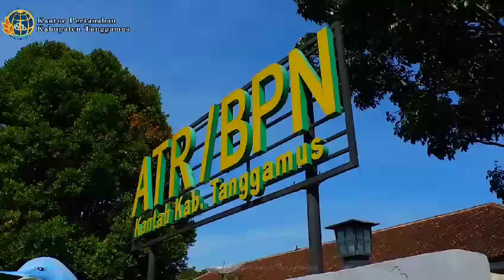Warga Pulau Tabuan Tanggamus Akhirnya Miliki Sertifikat Tanah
Tanggamus, sinarlampungtv - Setelah sekian waktu terkendala izin Raja Pamulihan Muda, akhirnya warga Pulau Tabuan Kecamatan Cukuh Balak Kabupaten Tanggamus dapat hak kepemilikan atas tanah mereka.

Melalui Program Pendaftaran Tanah Sistematis Lengkap (PTSL) oleh ATR - BPN Kabupaten Tanggamus, warga yang mendiami pulau dengan luas ±6000 Hektar tersebut diakui kepemilikannya.

Hingga 2023 ini diketahui ATR BPN Kabupaten Tanggamus telah menerbitkan sekitar 830 Sertifikat atas bidang tanah yang diajukan oleh masyarakat Pulau Tabuan yang terdiri dari 4 desa tersebut. (Adv/ Wisnu)